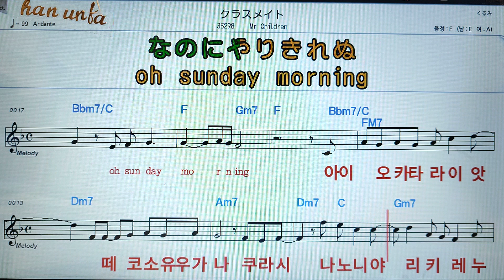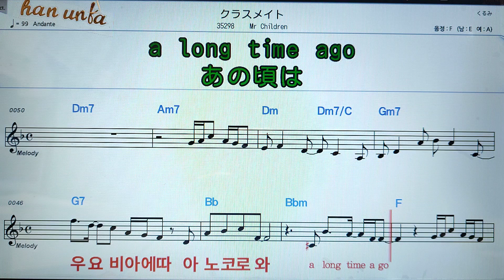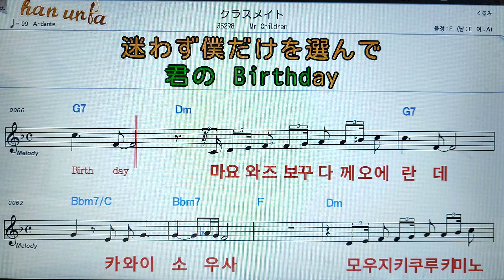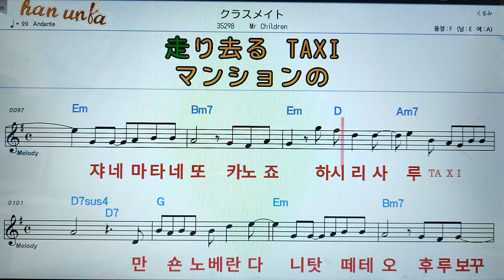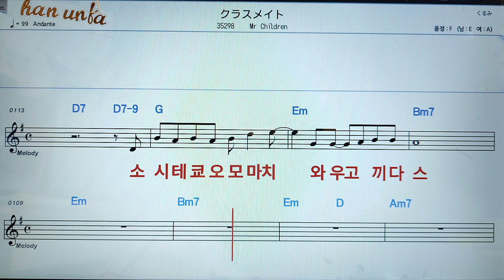쿠라스메이토/MR children👍日本の歌*(한*일본어 동시 발음)Karaoke*Sheet Music